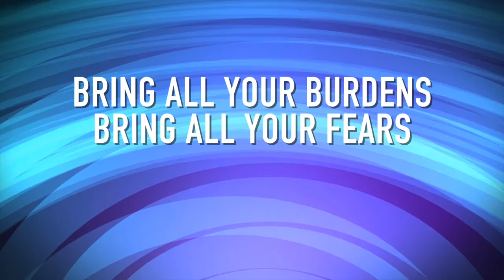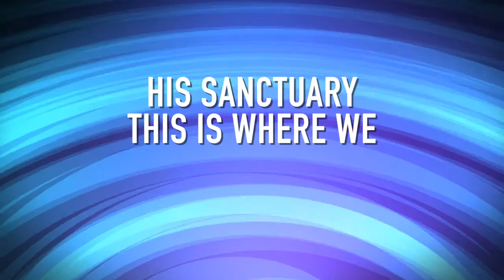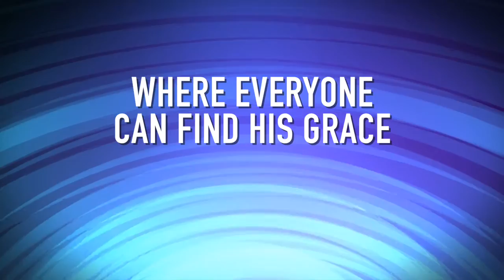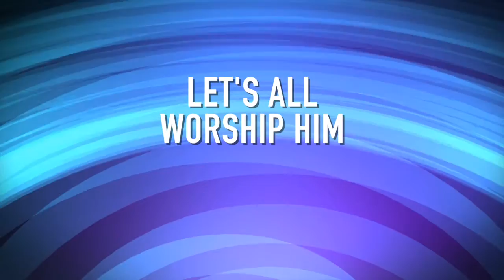This Is God's House